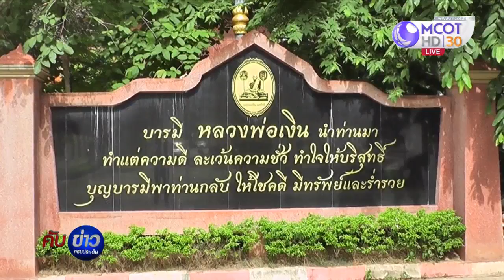ผอ.สำนักพุทธฯ ลุยแก้ปัญหาวัดบางคลาน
ผอ.สำนักพุทธศาสนาแห่งชาติ ลงพื้นที่พบอดีตเจ้าอาวาสวัดบางคลาน เจรจาปัญหาความขัดแย้งภายในวัด และหาทางออกร่วมกัน พร้อมสั่งชะลอการตรวจสอบบัญชีทรัพย์สินวัตถุมงคลชั่วคราว